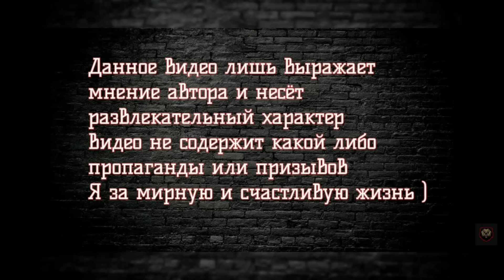ШНЫРИ НА ЗОНЕ/кто это такие?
Всем спасибо
Автор ролика не одобряет криминальный образ жизни,не желает никому своей участи а напротив пытается донести до людей через свой опыт что не стоит вставать на преступный путь